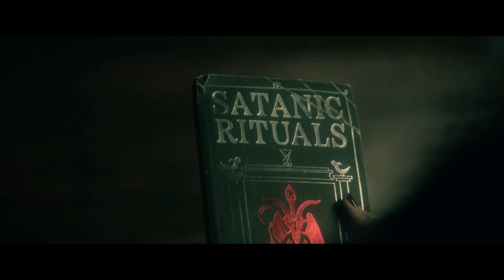Netflix Sandman Episode 3 Review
Episode 3.  Dream a Little Dream of Me.
Morpheus, in search of his pouch of sand, recruits the assistance of dark arts expert, Joanna Constantine.